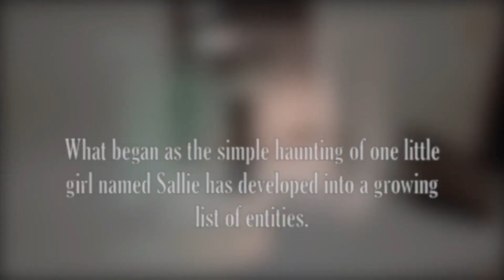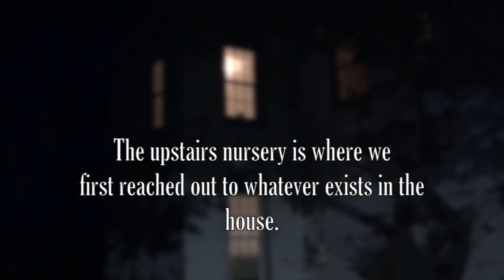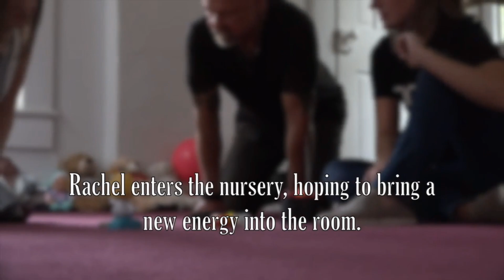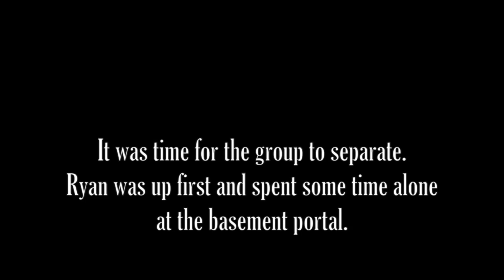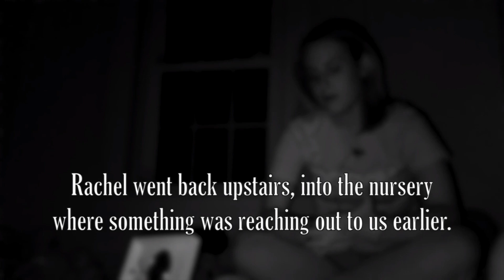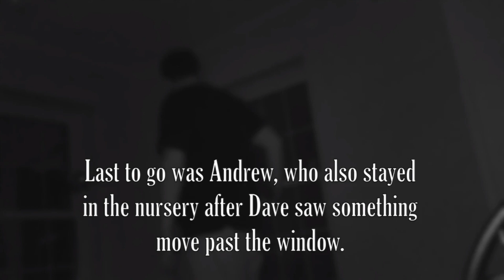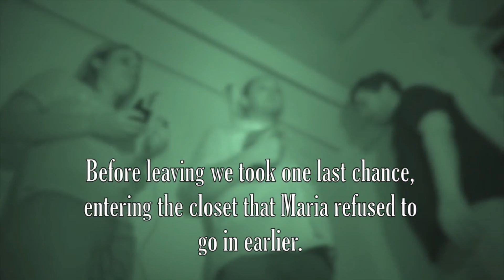97.1FM St. Louis 2019 Dave Glover Halloween Show at The Sallie House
Enjoy the 2019 The Dave Glover Halloween Show on the road to The Sallie House in Atchinson, Kansas.

The house has been long known for mysterious occurrences, and the show’s experience was no different. The gang noticed activity in the house almost immediately after arriving, and some of that activity got very personal... Listen on Oct. 30 to hear the full sequence of events. Plus, hear from special guests like the curator of The Sallie House and other paranormal experts who have been to the site before and had their own encounters.

Uploaded to youtube for viewing convenience.